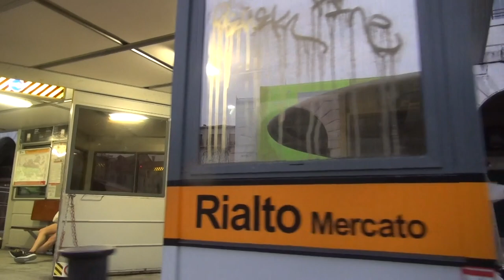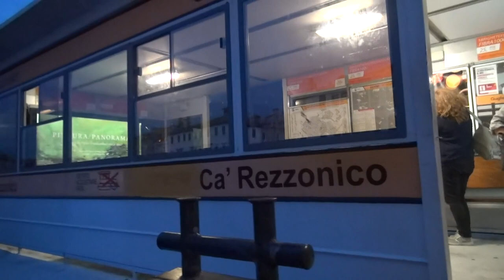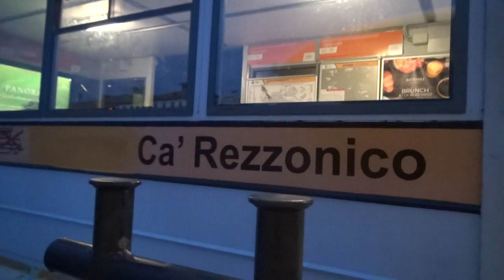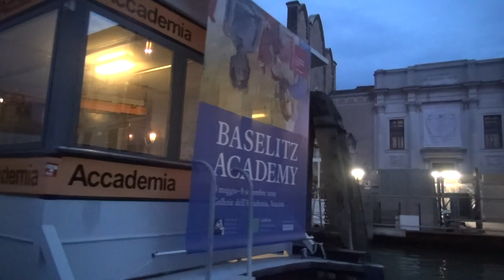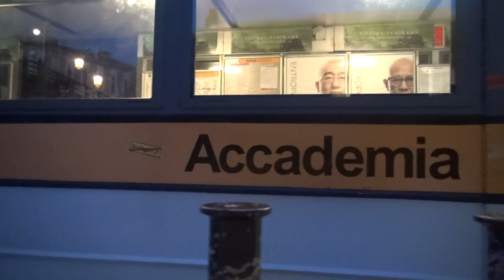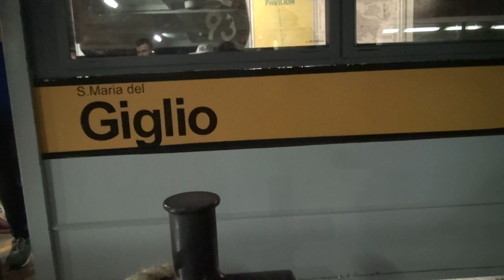水の都ベネチア・夕暮れ1000円クルージング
水の都イタリアのベネチア。大運河を通る水上バス１号線で旅します。
市民の足なので、観光客にも優しい運賃７．６ユーロ。
夕暮れから夜景に変わるグラデーションを、音楽とともにお楽しみください。　ボーッとするときにオススメ。

撮影：熊本フミ　2019年5月